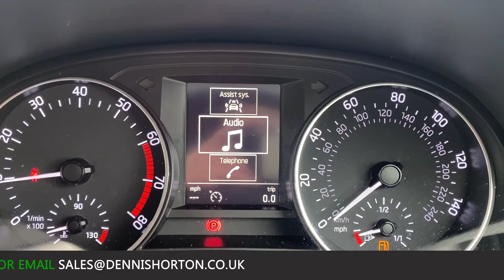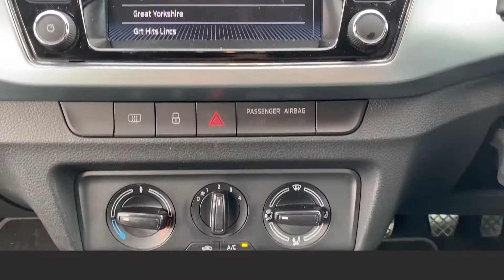2018 - SKODA FABIA - WHITE